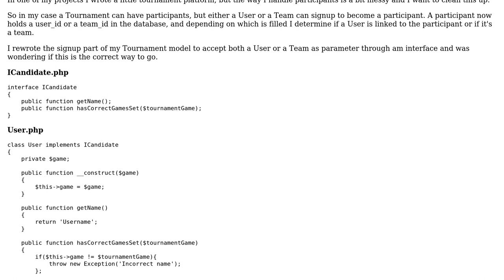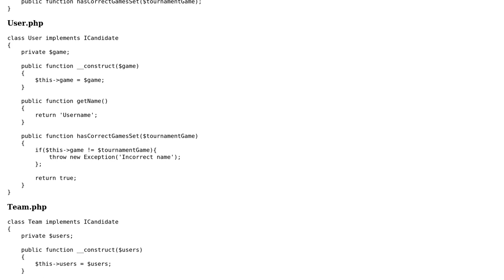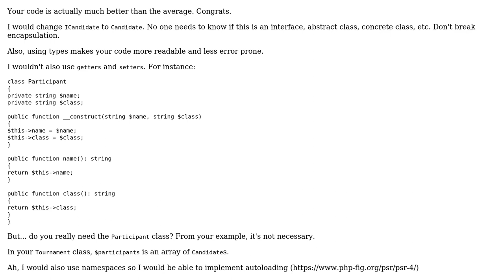Code Review: Model tournaments between teams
With thanks & praise to God, and with thanks to the many people who have made this project possible! | Content (except music & images) licensed under CC BY-SA | Music | Images & others | With thanks to user Vinicius Dias user plr108 user NoPizzaNoCode and the Stack Exchange Network Trademarks are property of their respective owners. You are responsible for your own actions.